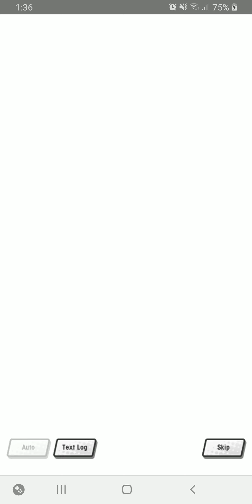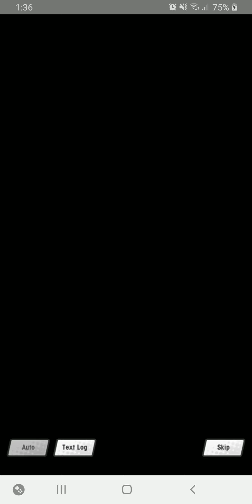[Dragalia Lost: Event] Defensive Event - The Fabled Fortune #6: Story Ep 1